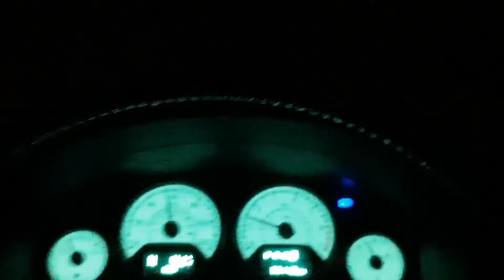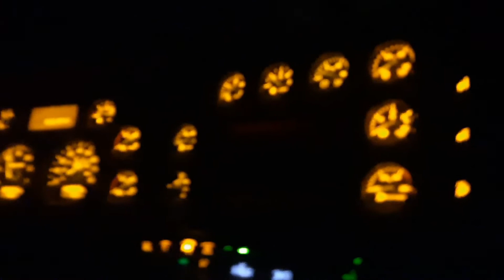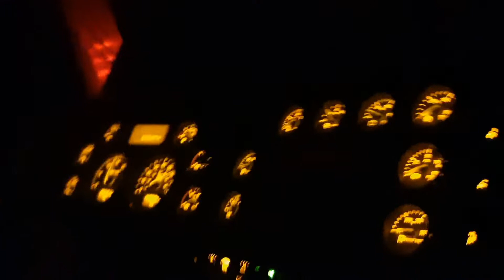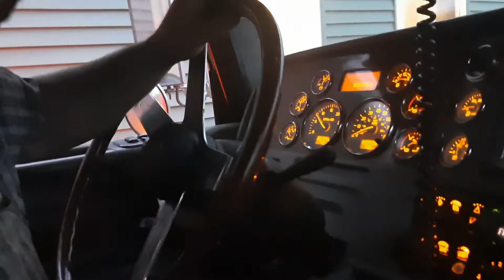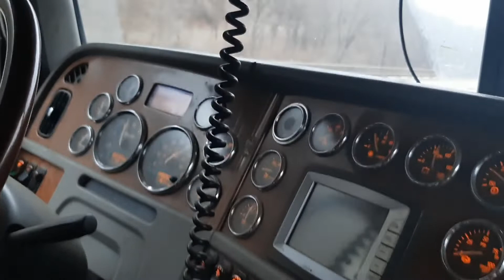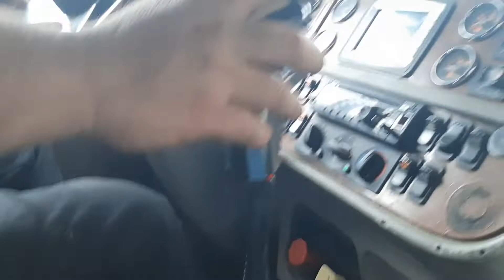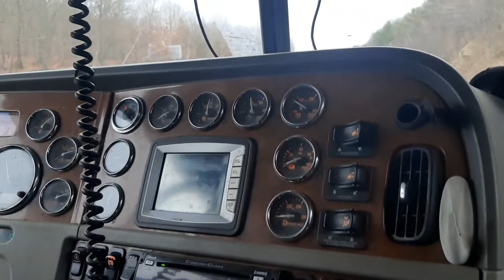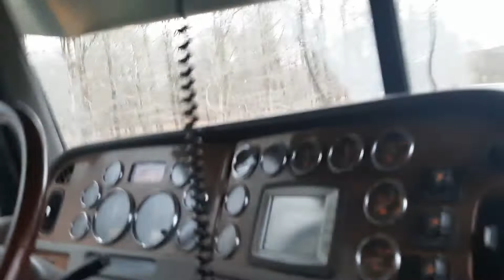A day in the life of Leroy. 117,000lb Pete!